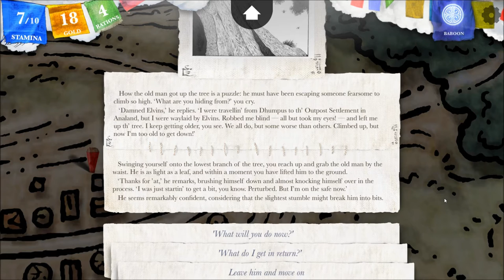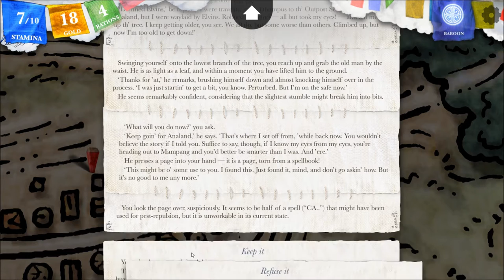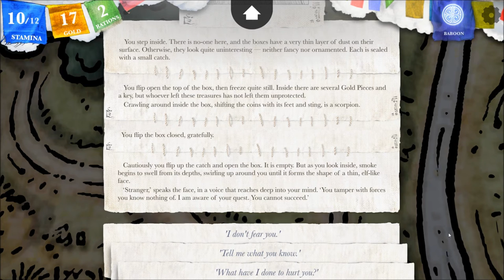Let's Interactively Play Steve Jackson's Sorcery!, Part 2: Old Man & Elvin Town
(The Shamutanti Hills, Part 2) Who is this strange old man stuck in a tree? What wonders will we find in the Elvin town?

This is a weekly interactive Let's Play, in which I will choose your comments to decide the beginning of the next video! I'm playing this blind, and I'd love for you to adventure along with me! Watch the episode and leave your suggestions below.